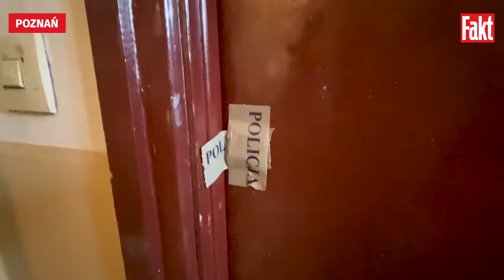86-latka ZAMORDOWANA na osiedlu w POZNANIU. FAKT dotarł do SZOKUJĄCYCH informacji! | FAKT.PL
Zabójstwo 86-letniej kobiety wstrząsnęło mieszkańcami spokojnego os. Jagiellońskiego w Poznaniu. W środku nocy bandyta włamał się do mieszkania samotnej staruszki i brutalnie ją zamordował. Policja ściągnęła na miejsce psy tropiące, ale na razie nie udało się złapać zabójcy. Ludzie boją się, że morderca wróci.